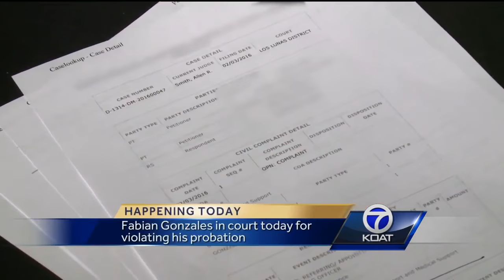Fabian Gonzales In Court Today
Happening today. One of the suspects accused of killing victoria martens will be in court.